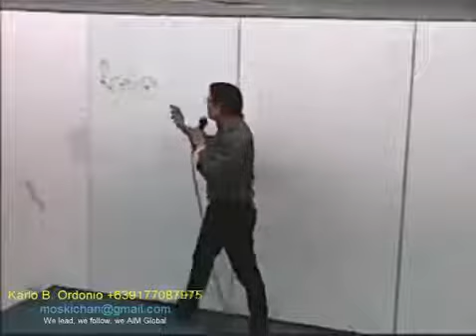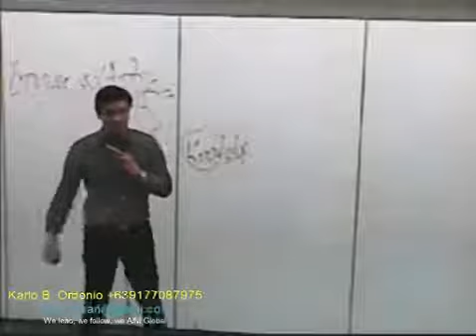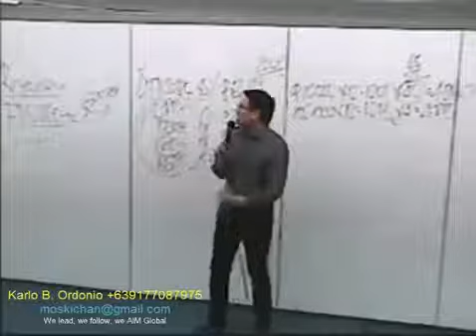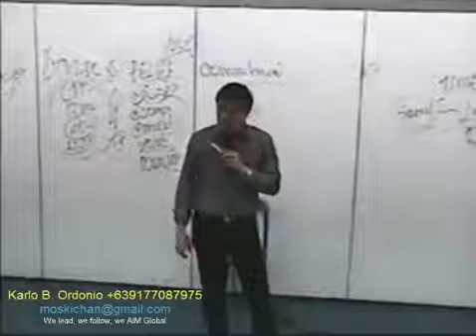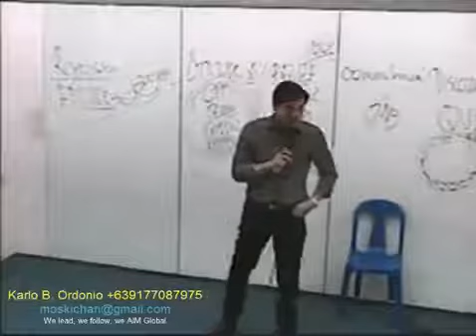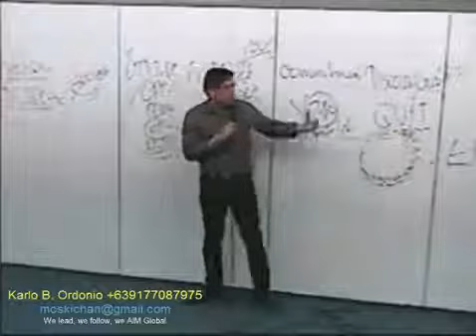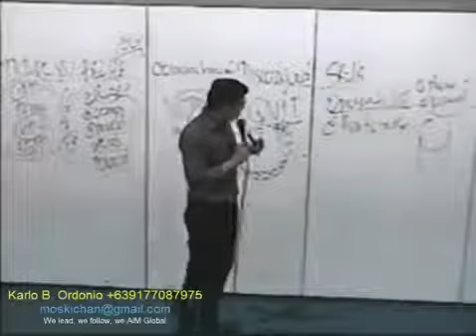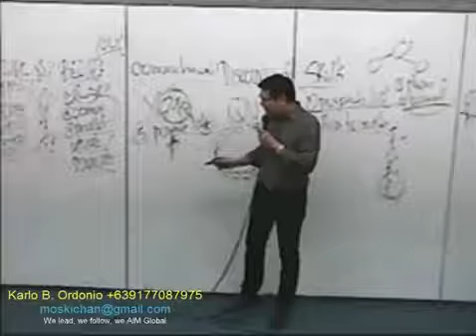AIM GLOBAL NDO | ARNEL LIMPIN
Credit to owner of video

👍LIKE 💁SHARE✌POST